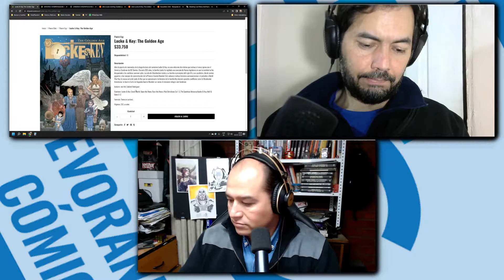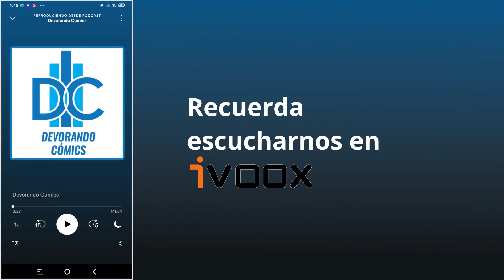D.C.P Capítulo 212: ¿Que estamos leyendo? Julio 2022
00:00 Como todos los primeros capítulos del mes, les traemos nuestras lecturas:

26:05 Cristián: Locke and Key "Universo Sandman/Locke & Key: Al infierno". Guión: Joe Hill, dibujo Gabriel Rodríguez. Autor David Hajdu. originalmente IDW, en castellano ECC y Panini-

1:01:00 Fernando: "Death Bed" (Lecho de Muerte). Guión: Joshua Williamson.
Dibujo: Riley Rossmo. ECC Ediciones.

1:17:00 Rodrigo: La Sociedad de Dragones de Té. Autora integral: Kay O’Neill. Ediciones La Cúpula.

- Carlos Muñoz
- Sebastian Vera
- Marcos Saldivia
- Alejandro Herrera
- Sergio Matamala
- Iván Matamala
- Francisco Curihuinca
- Rodrigo Agurto
- Francisco Fernando
- Nicolás Mena
- Rodrigo Alcota
- Ramón Acevedo
- Miguel Cabezas
- Juan Rocha
- Eduardo Delgado
- Jazmín Flores
- Diego Sánchez
- José Curi
- Emmanuel Lemus